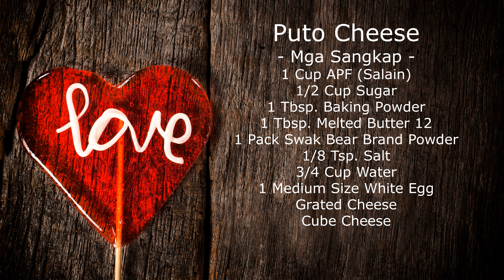Secret Tips sa Pag-gawa ng Masarap na Puto Cheese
Related Search:
puto
filipino puto
filipino rice cake
putong puti recipe panlasang pinoy
putong puti recipe
putong puti
original putong puti recipe
how to make putong puti
rice cake philippines
steamed rice cake
steamed rice cake recipe
putong bigas recipe
putong puti malagkit
steamed rice recipe
filipino white mix
how to make steamed rice
rice flour recipes filipino
filipino rice cake recipe
glutinous rice flour recipe filipino
steamed rice
homemade rice cakes